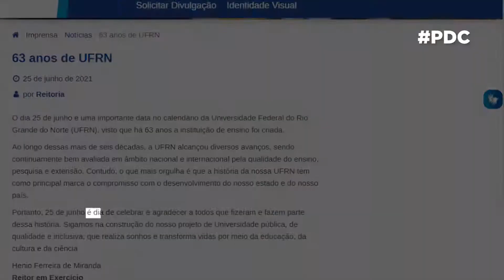Drops PDC | 25/06/2021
Adivinha quem está comemorando 63 aninhos hoje?
Ela, a maior, a gloriosa, a nossa mãezona UFRN!
O Drops PDC de hoje foi comemorativo e rolou até um bolinho de chocolate com café na taça para o Leônidas Carvalho! Tá bom ou quer mais? 😎